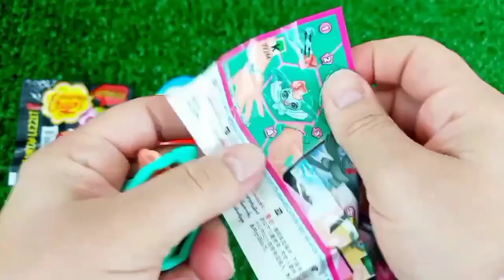Rainbow Satisfying Video, DIY How to make Rainbow Slime Candy Baby Shark Kinetic Sand Cutting ASMR